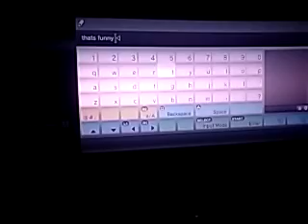Defiance Wtf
I have no clue what happened but I had to record it lol